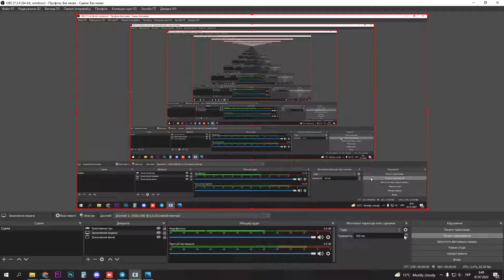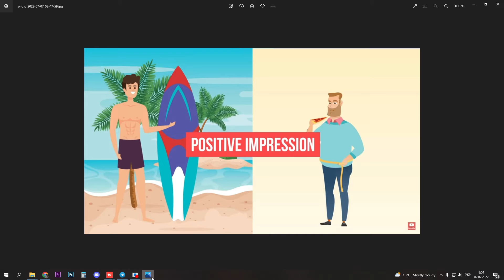Do That If You have free Time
In this video, you are going to learn about Do That  If You have free Time that will help you make money from home. These apps are for anyone who wants to make some passive money without spending much time on it. Yes, you are going to get money just for installing these apps and doing Nothing.